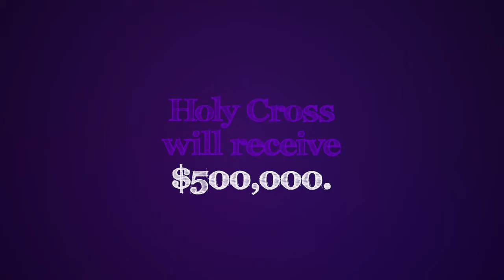Why Give: Bill Supple